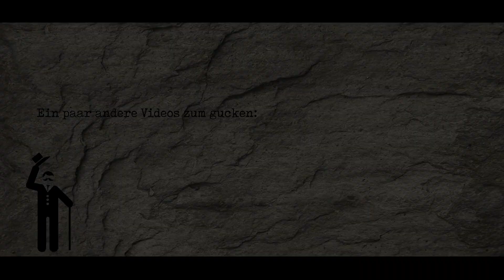Trekkingtour um das Thüringer Fjord - Teil 3 | Schwierige Nachtplatzsuche im Dschungel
Trekkingtour Anfang Juli 2020 um das Thüringer Meer bzw. Thüringische Fjord (eines davon) bzw. die Bleilochtalsperre bzw. Saalestausee im Naturpark Thüringer Schiefergebirge, mit zwei Wildcamp - Übernachtungen.
Grob unsere Strecke:
Saalburg - Luchsloch - Totenfels - Blaupunkt - Heinrichsstein - Ferienpark Obere Saale - Saaldorf - Marienstein - Morea (nicht mit Mittelerde verwechseln) - Eselsberg - Hatzenberg - Saalburg